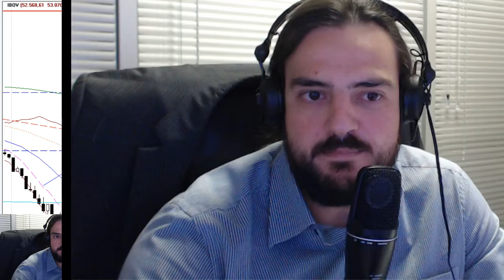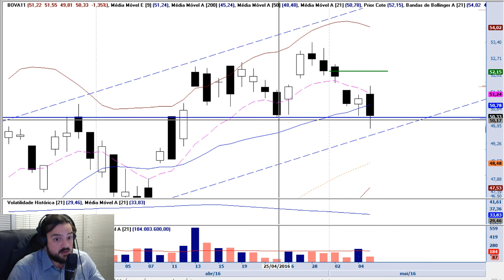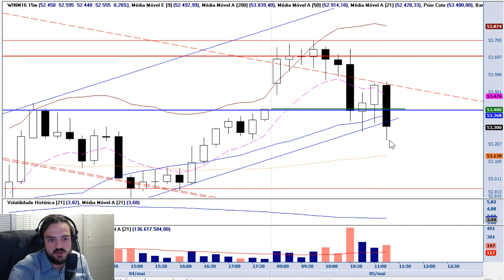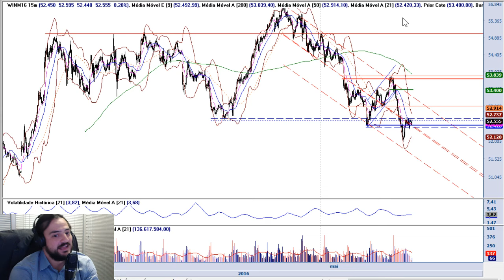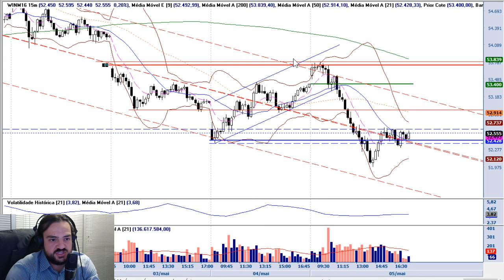Farol (05/05/2016)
Resumo dos principais movimentos na Bolsa de Valores do ponto de vista da Análise Gráfica.
Para melhor entendimento é recomendado que o expectador tenha participado do curso Análise Técnica para Traders ou Método Bisi de Swingtrade, ambos oferecidos
As análises apresentadas nesse espaço são produzidas pelo analista Fábio Santos Figueiredo, CNPI-T EM-1533. Fábio produz as análises através dos estudos: Método Bisi, Método Stormer e Método Leandro. Tais métodos são explicados em detalhes nos cursos oferecidos pela Escola de Traders L&S. Este vídeo-relatório é de uso exclusivo de seu destinatário, não pode ser reproduzido ou distribuído, no todo ou em parte, a qualquer terceiro sem autorização expressa.